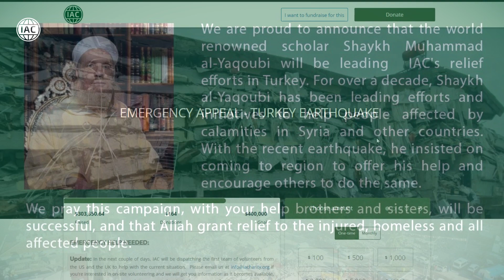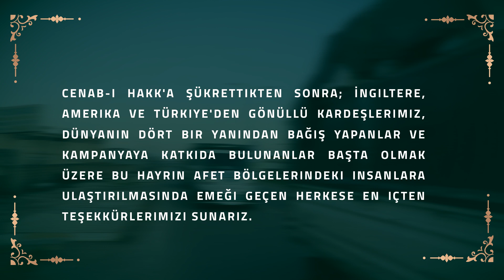Sekinet Yardımlaşma Kampanyası